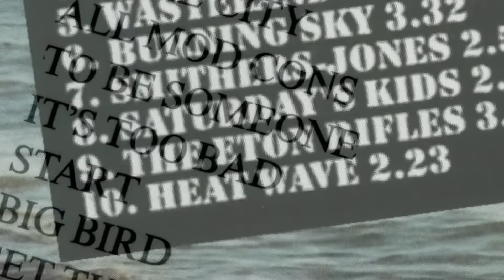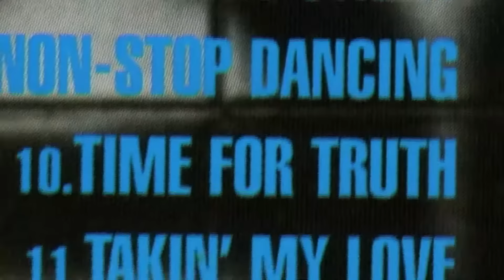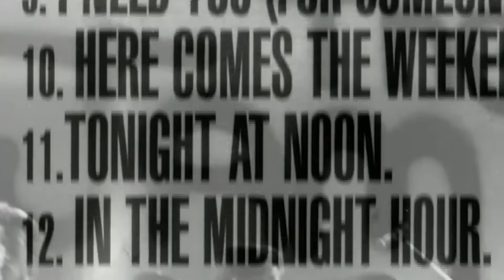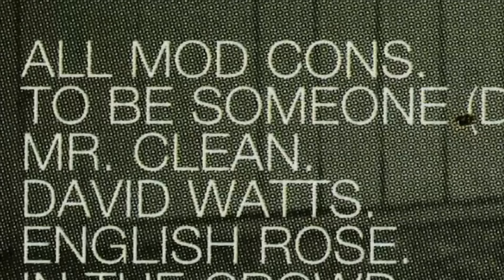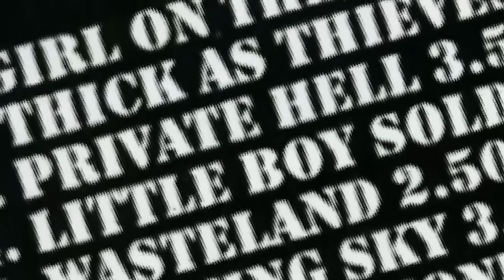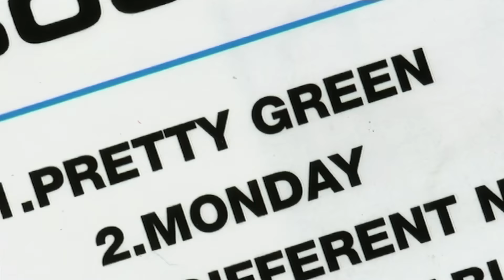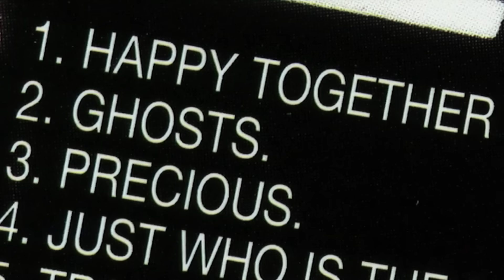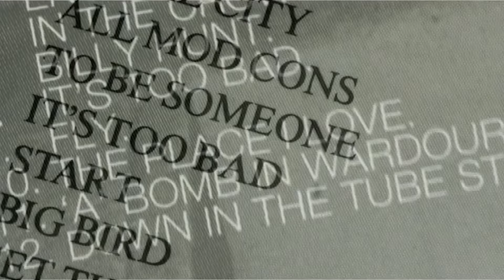The Jam: Punk Icons | Full Documentary | John Robb | Pat Gilbert | Gary Mulholland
This is the long awaited critical review of The Jam which draws upon rare footage of the band, previously unavailable , live at the Reading Festival, in performance in Germany and from British TV appearances from Top of the Pops and The Tube, to produce the first comprehensive, independent critical review of the work of this iconic band.

The Jam were an English mod revival/punk rock band formed in 1972 at Sheerwater Secondary School in Woking, Surrey. They released 18 consecutive Top 40 singles in the United Kingdom, from their debut in 1977 to their break-up in December 1982, including four number one hits. As of 2007, "That's Entertainment" and "Just Who Is the 5 O'Clock Hero?" remain the best-selling import singles of all time in the UK. They released one live album and six studio albums, the last of which, The Gift, reached number one on the UK Albums Chart. When the group disbanded in 1982, their first 15 singles were re-released and all placed within the top 100.

While the Jam shared the "angry young man" outlook and fast tempo of the mid-1970s British punk rock movement, in contrast with it the band wore smartly tailored suits reminiscent of English pop-bands in the early 1960s and incorporated mainstream 1960s rock and R&B influences into its sound, particularly from the Who's work of that period and also drew influence from the work of the Kinks and the music of American Motown. This placed the act at the forefront of the 1970s–1980s nascent Mod Revival movement. With many of the band's lyrics about working class life,[6] Jam biographer Sean Egan commented that they "took social protest and cultural authenticity to the top of the charts."

The band drew upon a variety of stylistic influences over the course of their career, including 1960s beat music, soul, rhythm and blues and psychedelic rock, as well as 1970s punk and new wave. The trio were known for their melodic pop songs, their distinctly English flavour and their mod image. The band launched the career of Paul Weller, who went on to form the Style Council and later his solo career. Weller wrote and sang most of the Jam's original compositions and played lead guitar, using a Rickenbacker 330. Bruce Foxton provided backing vocals and prominent basslines, which were the foundation of many of the band's songs, including the hits "Down in the Tube Station at Midnight", "The Eton Rifles", "Going Underground" and "Town Called Malice" mainly using a Rickenbacker 4001 or a Fender Precision Bass, as well as, on rare occasions, an Epiphone Rivoli.

Stars: John Robb, Pat Gilbert, Gary Mulholland